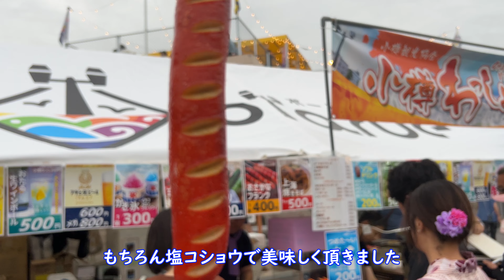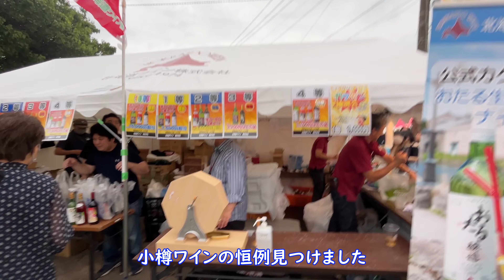小樽潮まつりが最高です。北海道を代表するお祭りでグルメも最高